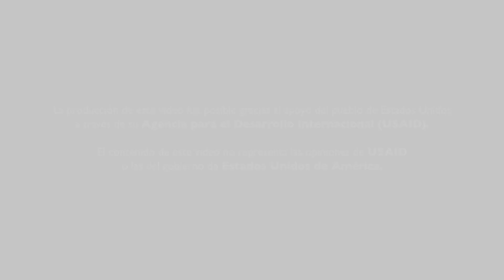Celina, colombiana retornada trabajando con la comunidad WAYUU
Celina es una colombiana retornada que en La Guajira trabaja como promotora de salud, que poco a poco ha logrado que la comunidad Wayuu entienda y adopte hábitos saludables para prevenir la COVID19.